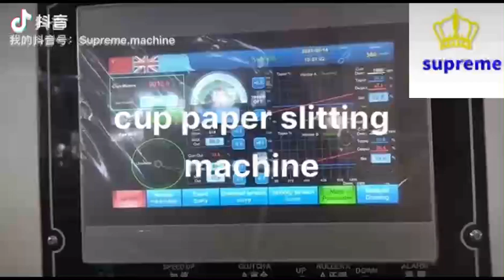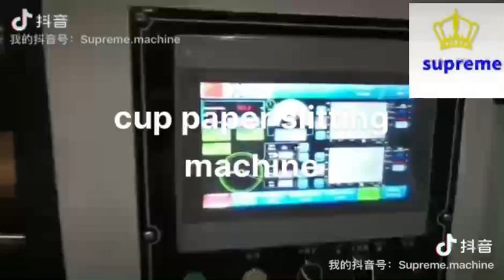Automatic cup paper slitting machine Slip shaft CCD web guide(printed material) shaft-less unwinding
Product Description
Automatic cup paper slitting machine Slip shaft CCD web guide(printed material) shaft-less unwinding slitting big jumbo

Scope of application:

The machine is suitable for slitting big jumbo roll materials, such as paper,double adhesive paper,straw paper, cooper board paper, white board paper etc. The machine is widely apply to paper products processing industrial, printing and packaging industry.

Performances and features

1:The machine adopt PLCC system to control the cutting length with auto counting and alarming stop function

2:unwinder adopts auto loading system and equipped with web guiding system

3:rewinding part is controlled by servo motor ensue machine running stable in high speed

4:machine comes with slitting function(circular knife)and equipped with trim reject fan to remove the slit edge of web

5:Rewinder adopts hydraulic auto unloading system that liberate the workforce

Technical data
Model A-1300/1600/1800
Max web width 1300mm/1600mm/1800mm
Max unwider diameter 1400mm
Min rewinder web width 30mm
Slitting speed 30-400m/min
Precision of slitting +-0.2mm
Cutting thickness 15-500gsm
Total power 26kw/26kw/38kw
Machine weight 4500kg/5200kg/5800kg
Machine size
4500*2300*2050mm

4500*3200*2050mm

4500*3800*2050mm